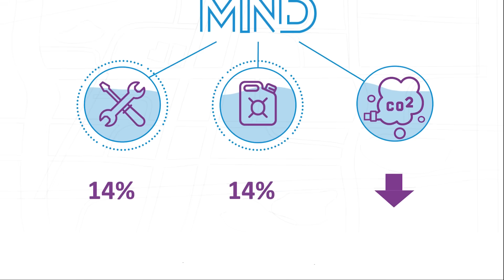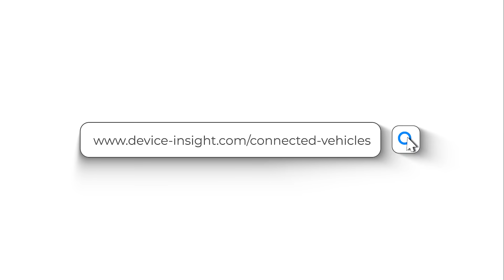Smart Fleet Management with IoT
Most vehicles on and off the roads today are corporately owned and managed. But managing large fleets of vehicles can be challenging. How do managers ensure the fleet is efficiently run and serviced? With different types of vehicles, how are cost savings and increasing safety for vehicle and driver realized? The key to future mobility is powerful Connected Car solutions. At the heart of Connected Cars are IoT portals, such as those developed by Device Insight.

Discover how Connected Car tools will reduce fleet costs, encourage better handling and enhance vehicle safety. Join the future and make your fleet smart with IoT!